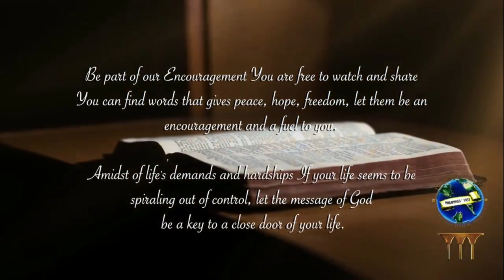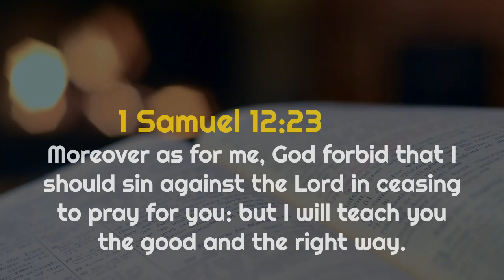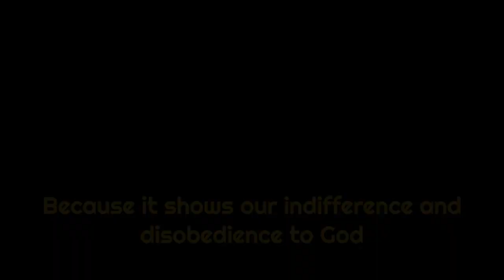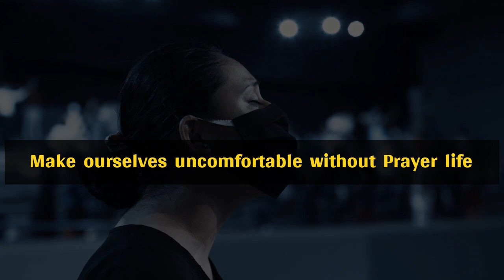HOW IS PRAYERLESSNESS A SIN? (Biblical Truths)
Prayerlessness is a sin. It is displeasing to God.
For Christians, Prayer is not an option.

WHAT OUR PRAYERLESSNESS REVEALS TO US?
1. It shows a lack of real enjoyment to God.
2. Prayerlessness provess our unbelief.
3. Prayerlessness shows our laziness.
4. It proves that God is not first in our love and interest and that other things comes first.
5. It shows the way we are unpractical with our relationship.
6. It reveals that God doesn't our priority.
7. It shows lack of interest with our spiritual life.
8. It shoves blessings and impart deception. .

I hope that God will bless you all throughout your life.

Be blessed and always remember, I won't be able to start this, without you.
Keep on sharing our Youtube Channel with your friends and family.